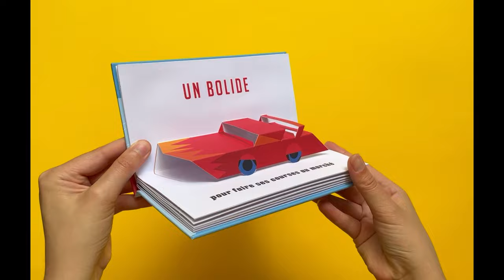MÉCANIQUE GÉNÉRALE - Philippe UG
« Bien à l’abri dans mon garage, il y a… Un bolide pour faire ses courses au marché ; un minibus pour faire un maxi-tour du monde… »

Dans ce livre, une succession de véhicules tous différents s’animent à chaque page : un pour chaque activité !

Après Tout au fond et Robopop, PHILIPPE UG au volant de Mécanique générale poursuit ses inventaires de formes, et cette fois c’est le champ lexical des voitures qui prend vie à travers des pops-up toujours plus ingénieux.